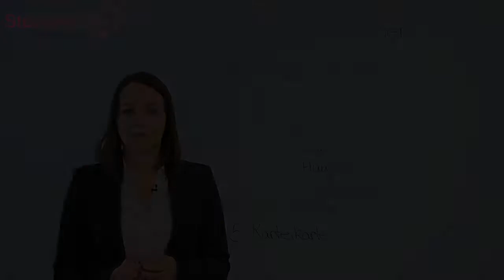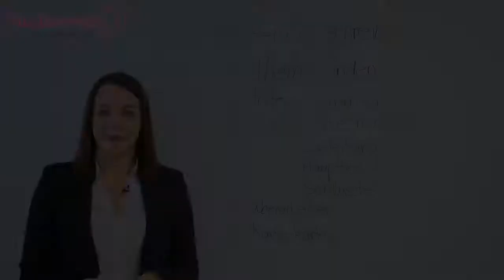Referate schreiben - Tipps zu Aufbau & Vorbereitung! | Arbeitstechniken lernen mit dem Studienkreis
Du möchtest dein neu erlerntes Wissen mit Übungsaufgaben testen oder hast Fragen zu dem Thema? Dann schau auf unserer Seite vorbei

Du möchtest wissen, wie du dein Referat am besten aufbauen und vorbereiten kannst? In diesem Video erklären wir es dir schnell und unkompliziert!